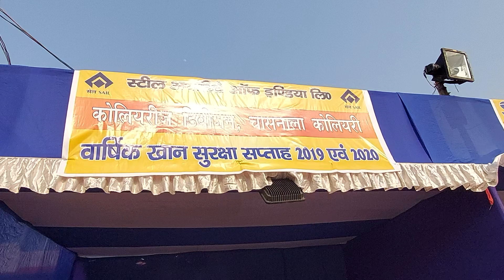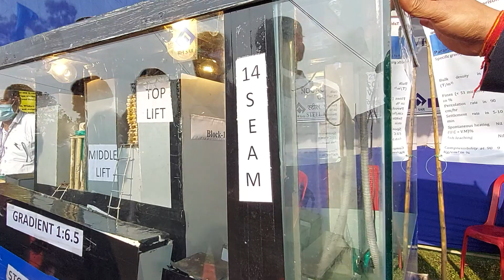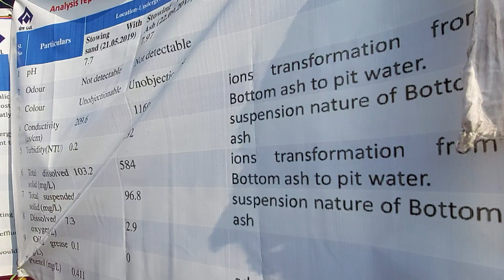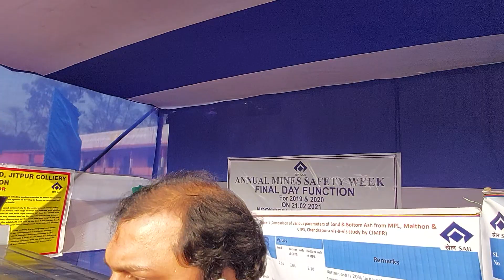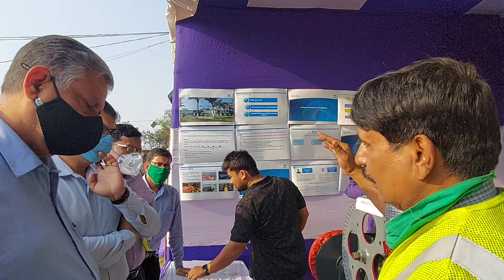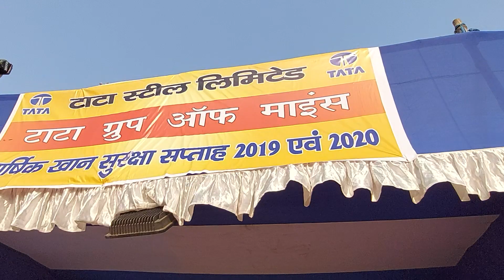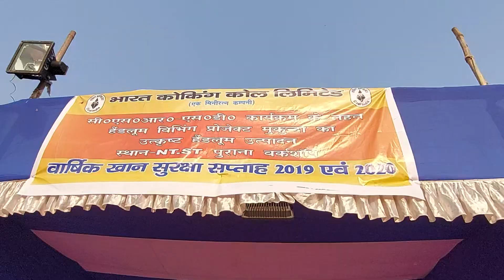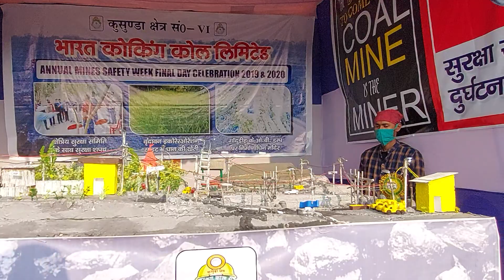5 March 2021